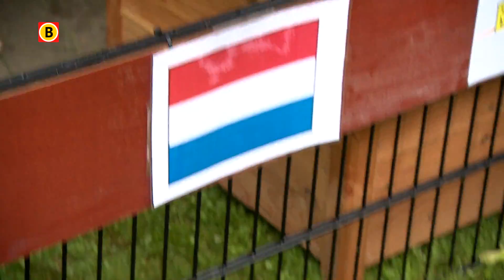Gordeldier Bert weet het dit keer zeker, Nederland gaat door naar de kwartfinales van het WK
Kent u hem nog, het gordeldier Bert uit dierentuin BestZoo in Best. Twee jaar geleden blunderde hij keer op keer met zijn voorspellingen voor het EK. Maar wat bleek? We begrepen hem al die tijd verkeerd. Nu probeert hij het weer.